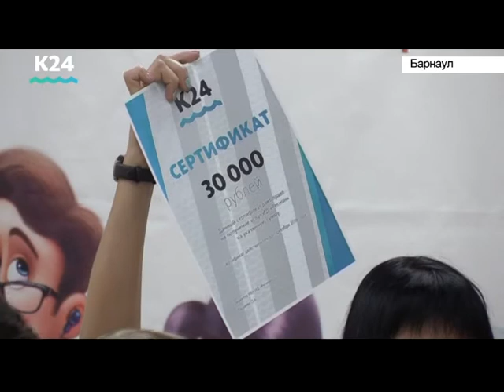Выпуск новостей 6:50, 2 марта